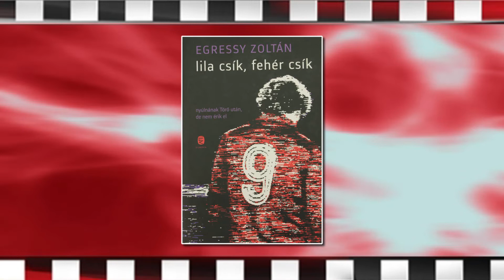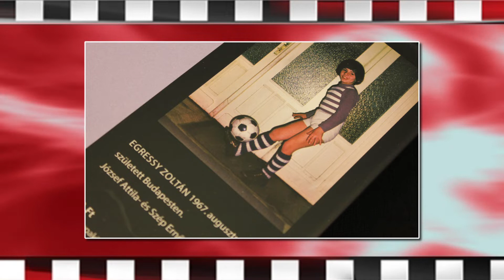Labdarúgás: Egressy Zoltán volt a Dinó Sporthíradó vendége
Tv. Hatoscsatorna
műsor címe: Dinó Sporthíradó

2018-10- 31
vendég: Egressy Zoltán író

16  év  4000 élő adás!

dinó